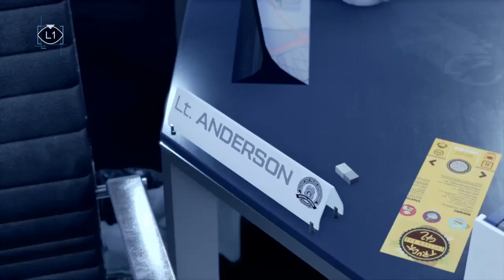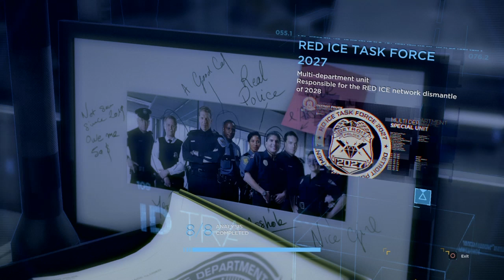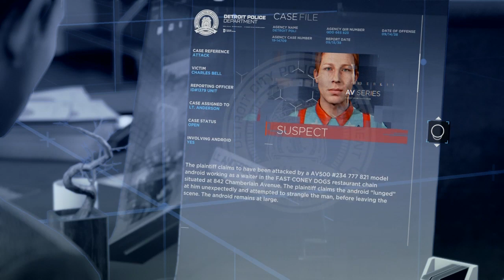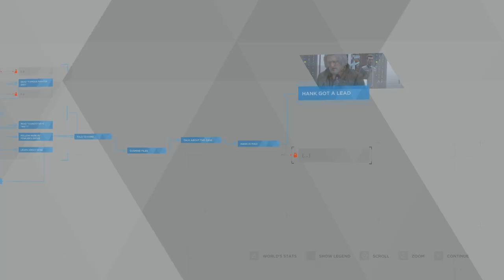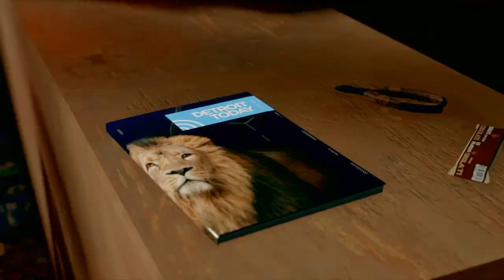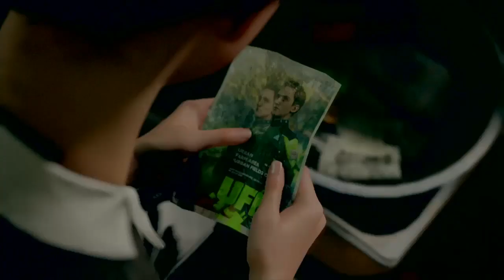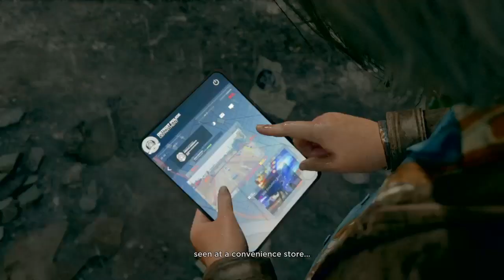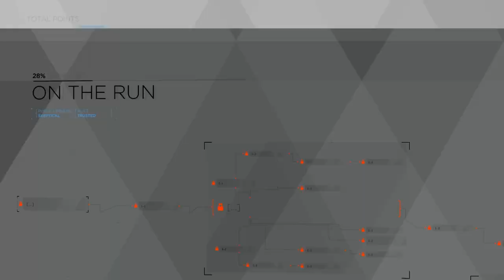The Chase | Detroit : Become Human Playthrough |EP6